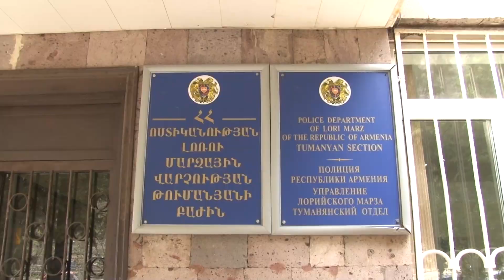Սրճեփ սարքը գողացած երիտասարդը բերման է ենթարկվել․ Թումանյանի ոստիկանների բացահայտումը